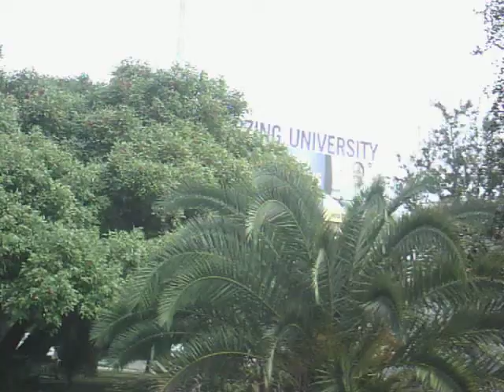SUNP0404 dominoes 7 video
Dominoes 7 recordings